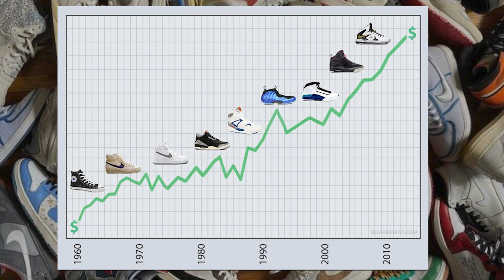TOP 10 Most Expensive Sneakers In The World 2023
Welcome to Luxury Now.
The place for the Newest Luxury items and styles in the world TODAY
FULL LIST

THIS VIDEO features the Top 10 Most Expensive & Luxurious Sneakers in the world. check out the story, the inspirational process and the price of these more expensive footwears out there! Enjoy